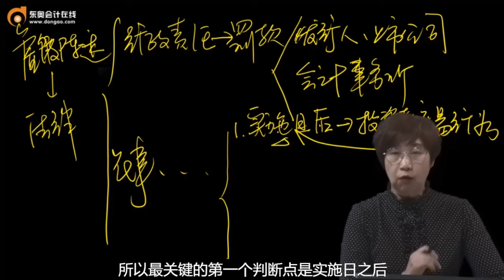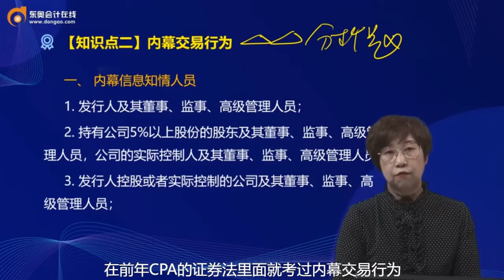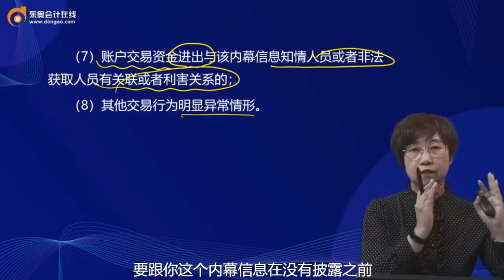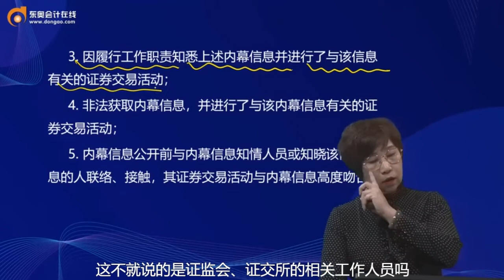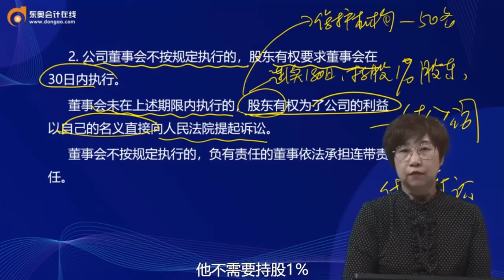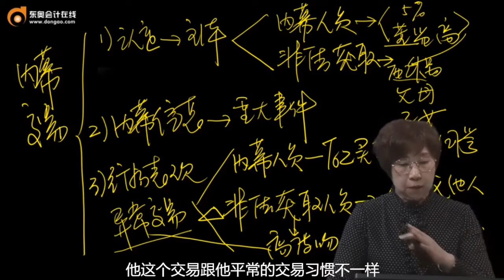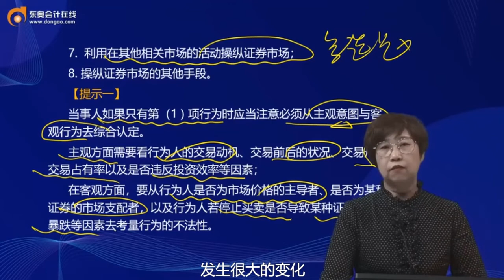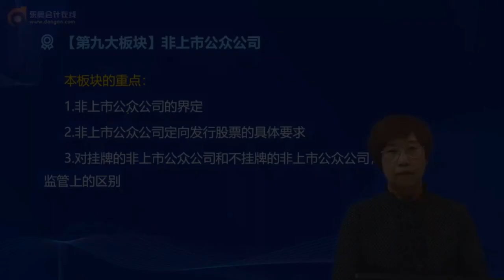2022 CPA 经济法 马兆瑞 基础班第75讲 证券欺诈法律责任（3）